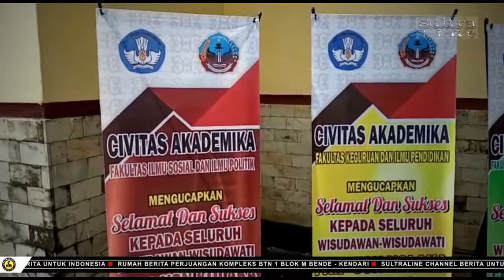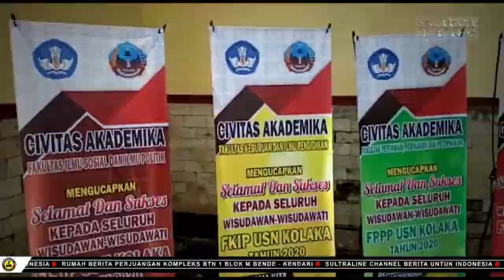USN KOLAKA SELENGGARAKAN WISUDA KE IX DENGAN PROKES YANG KETAT